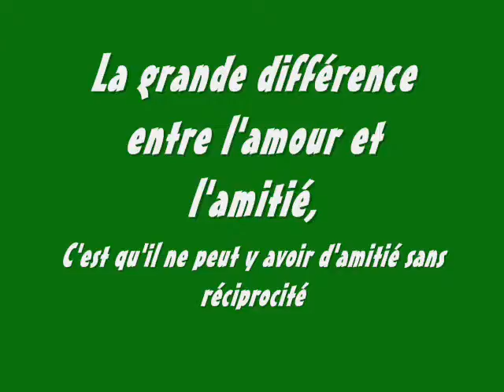Love & Friendship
l'amitié double les joies et réduit de moitié les peines .

Friendship doubles joy and halves the penalties.